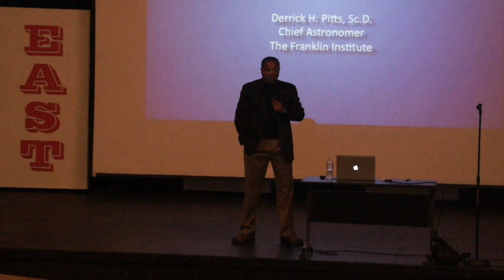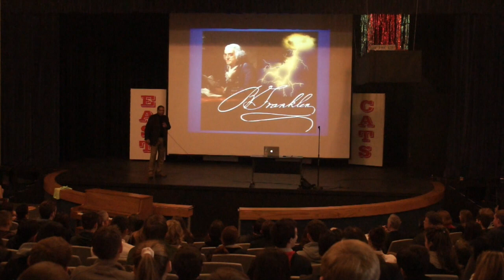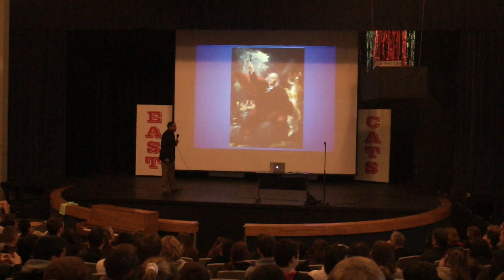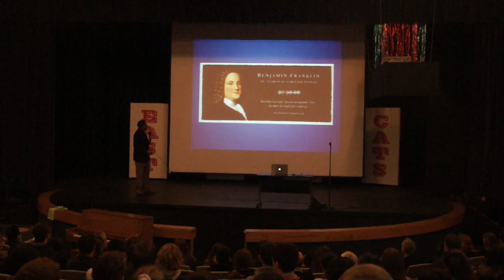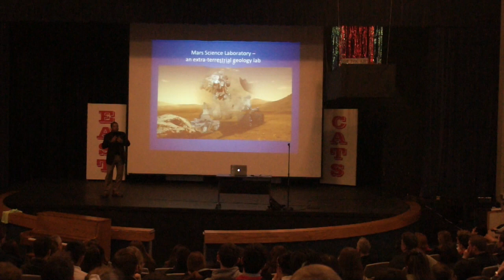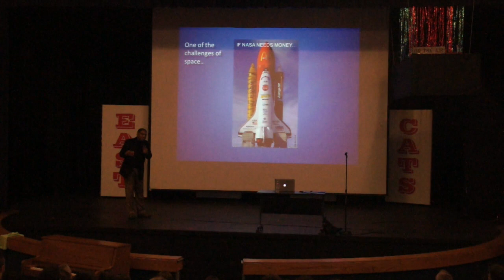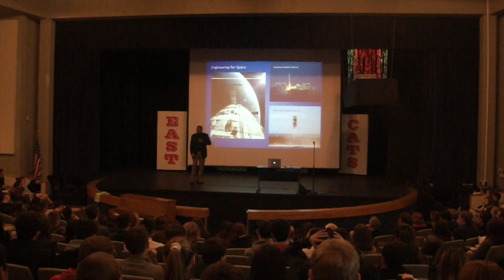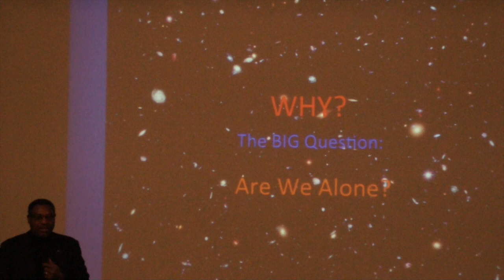Derek Pitts '73 Assembly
Franklin Institute's Chief Astronomer and Germantown Academy graduate Derek Pitts '73 gave a compelling presentation to GA students on January 26, 2016.